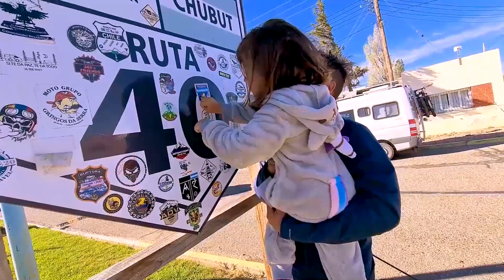LA CANCION DEL MOTORKOI - UN HIMNO A LA VIDA EN MOTORHOME - LA MUSICA VIAJERA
Solcito Fijo le puso letra, música e imágenes a nuestra aventura en Motorkoi!!

CONSEGUI ENTRADA PARA EL SHOW POR ZOOM DEL 6 DE JUNIO EN ESTE LINK